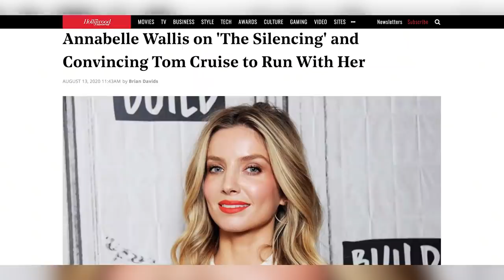¿Annabelle se escapa?, Detalles DC FanDome, Tron 3 y más || ExtraordiNews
Las noticias geeks más importantes de la semana en ExtraordiNews de Extraordinerd.